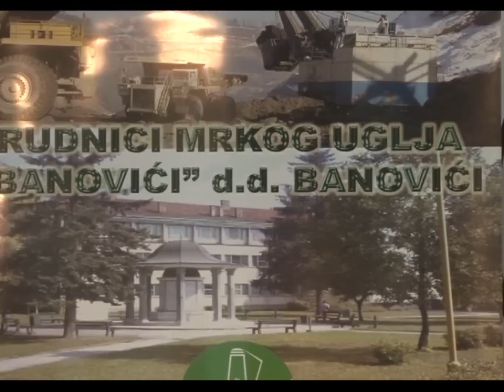Nastavak aktivnosti na izgradnji termoelektrane u Banovićima - 16.10.2015.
Predstavnički dom Parlamenta Federacije BiH na vanrednoj sjednici nedavno je prihvatio Informaciju o aktivnostima za izbor strateškog partnera za finansiranje i izgradnju termoelektrane Banovići. Radi se o nastavku realizacije projekta koji će za rezultat imati otvaranje novih radnih mjesta, te sigurno snabdijevanje ugljem.